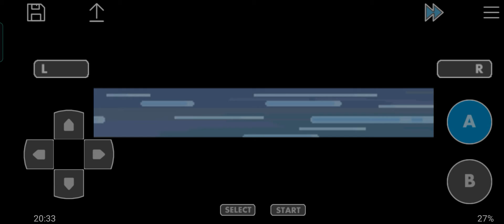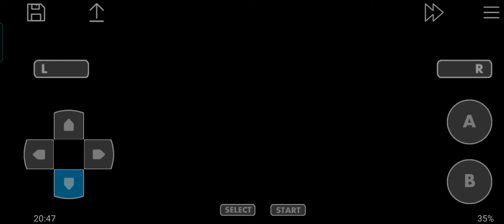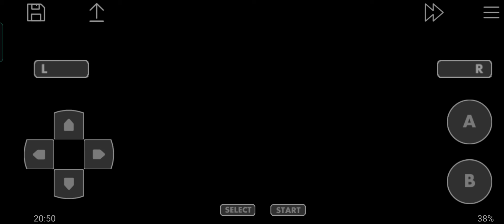Pokémon Unbound #5 Two evolutions in one video :O